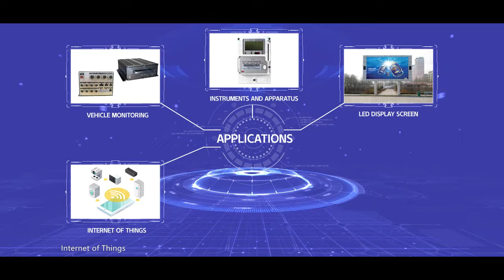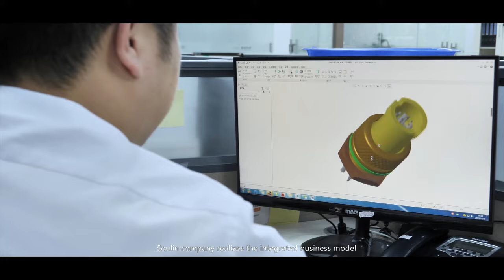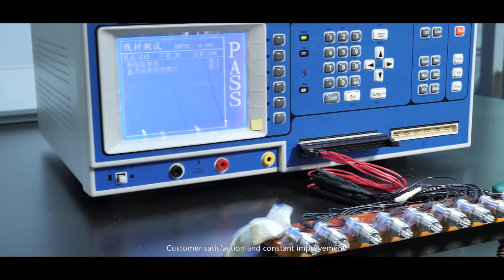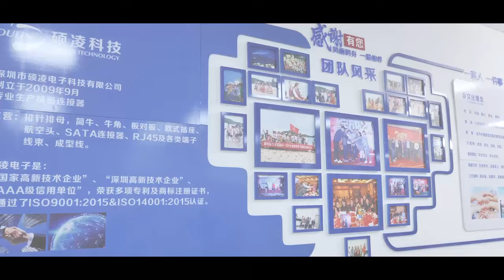Corporate Video shenzhen soulin electronic technology co ，ltd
Soulin Electronics Technology Co. based in Shenzhen, China and I am reaching out to let you know about our main products and our company
Soulin Electronics Technology Co. is specialized in electronic connectors and related cables and cable harnesses. Here follows a brief list of our main products.
Connectors:
Pin headers
Female headers
Box headers
Ejector header
Aviation connectors
SATA connectors
Board to Board connectors
USB connectors
RJ45 connectors
DIN41612 connectors and many more
Cables and cable harnesses：
Interior lines
New energy harnesses
Forming harnesses and many more